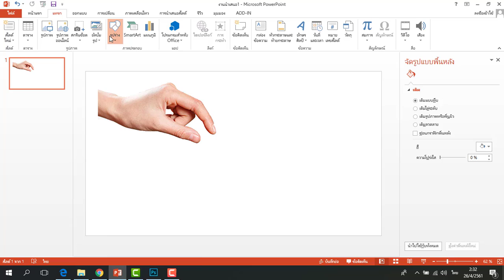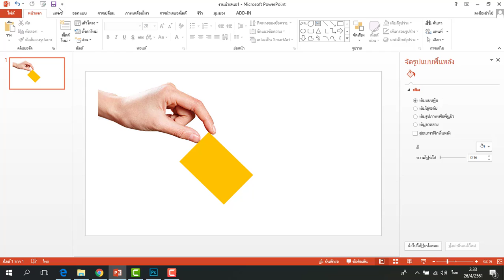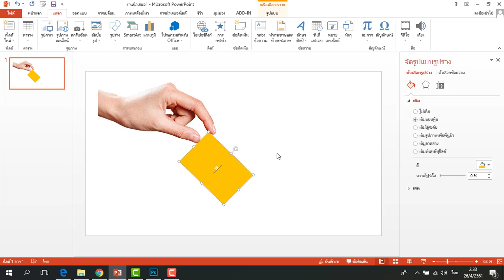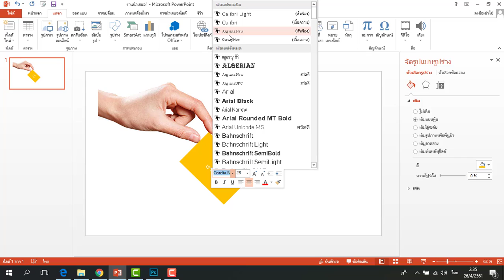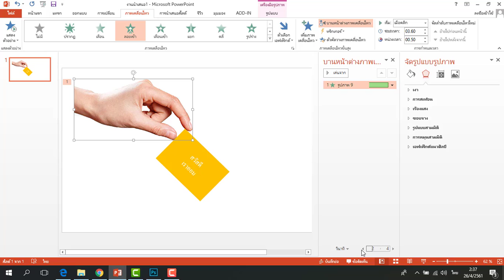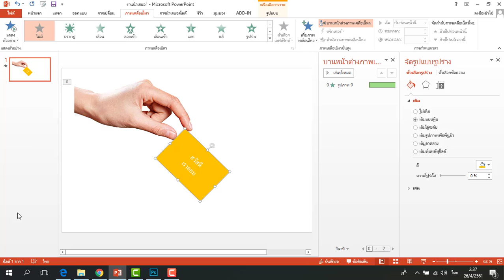EP.12 | สาธิตการทำกระดาษโพสอิทด้วยโปรแกรม Microsoft powerpoint 2016